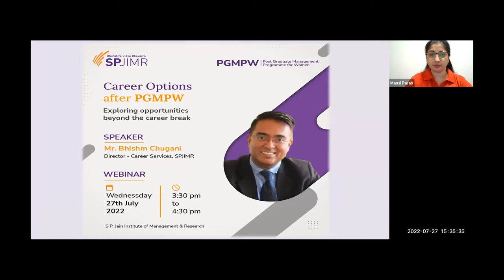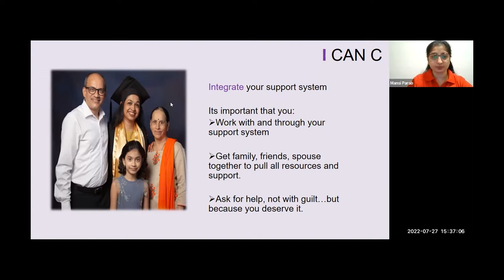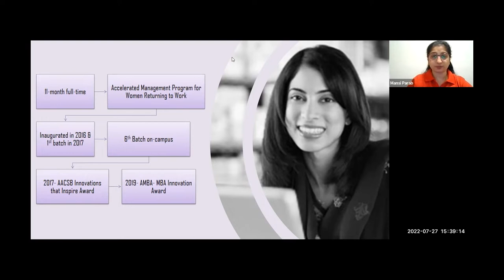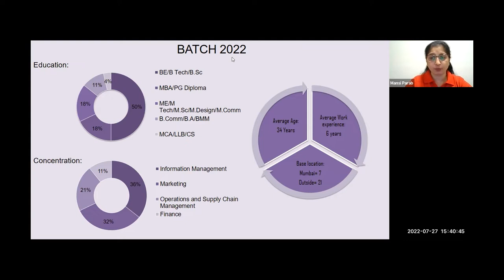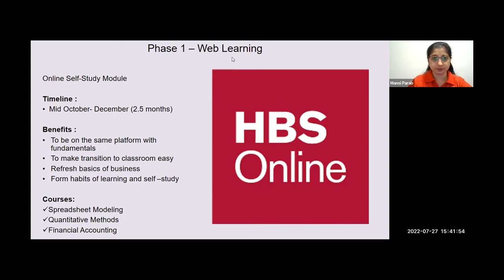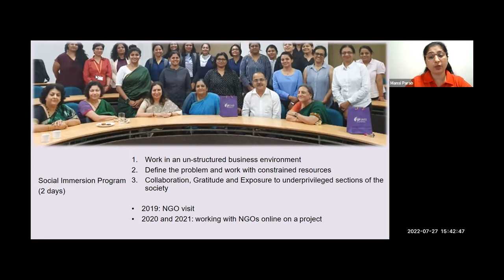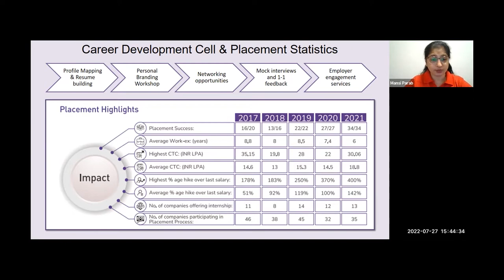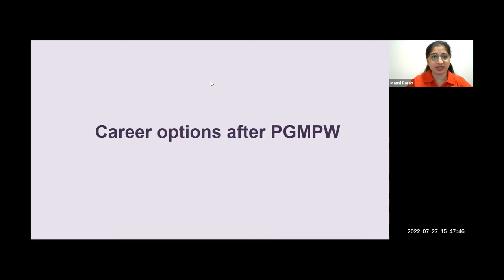Exploring Opportunities Beyond Career Break - Career Options After SPJIMR PGMPW | Webinar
Speaker - Mr. Bhishm Chugani (Director | Career Services | SPJIMR)